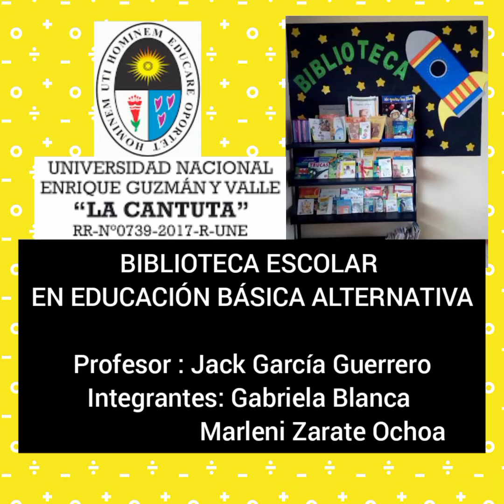Infraestructura y recursos de la biblioteca escolar